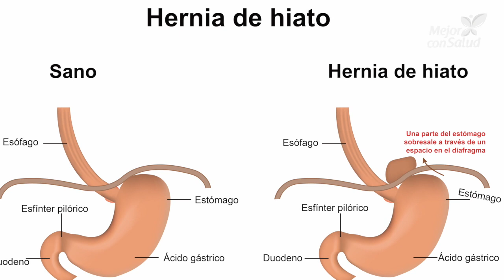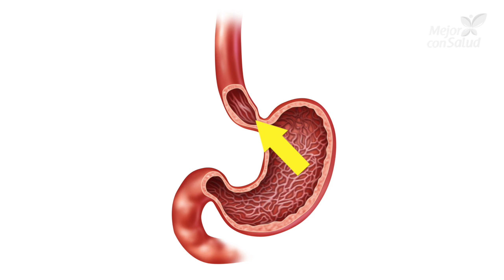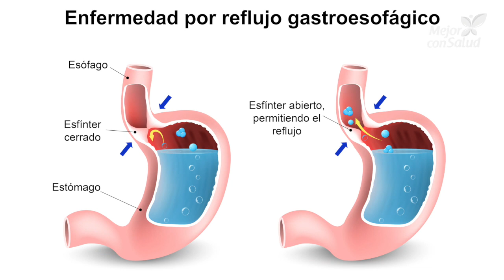Hernia de hiato: tipos, síntomas y tratamientos - Mejor con salud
La hernia de hiato es un defecto anatómico que consiste en que la parte superior del estómago pasa del abdomen al tórax y sobresale a través del hiato dando una protrusión. En muchos casos no causa síntomas; sin embargo, a veces detona exceso de acidez, problemas de deglución, dolor abdominal, entre otros. ¿Cómo se combate? ¡Descúbrelo!